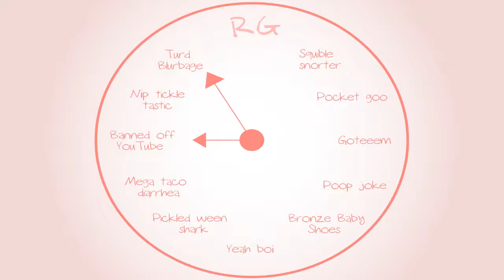Banjo-Tooie: Fast Forward Time! - Part 24 - Royal Goobs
With James the dork and Elliot the moron the fun will never end it's Fast Forward Time!